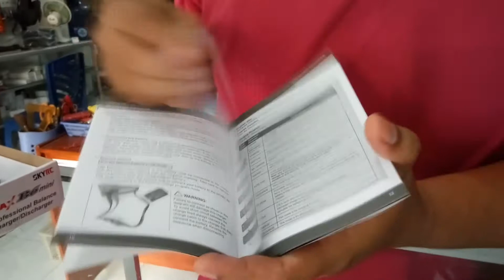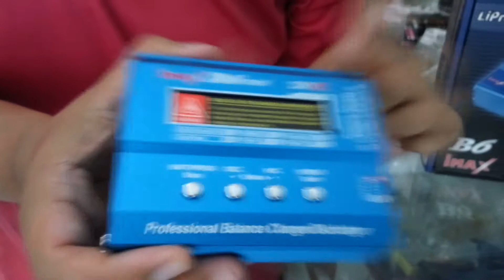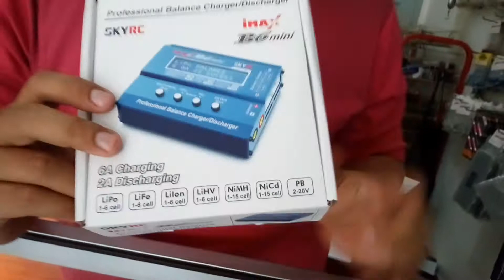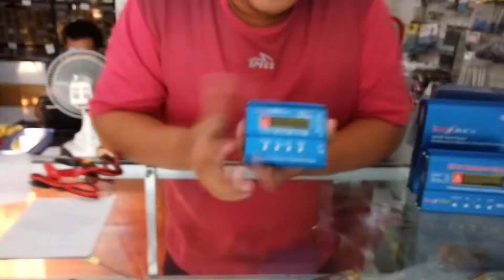skyrc imax b6 mini digital charger unboxing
apa aja paketannya? simak videonya ya gan

berminat atau mau tanya2 hubungi kami di
??Iman
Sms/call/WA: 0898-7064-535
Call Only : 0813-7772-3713